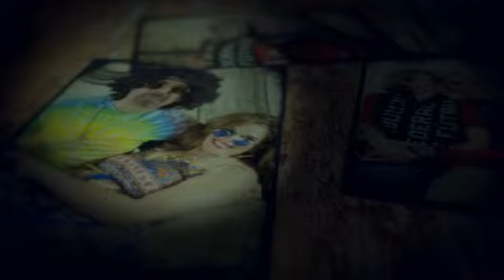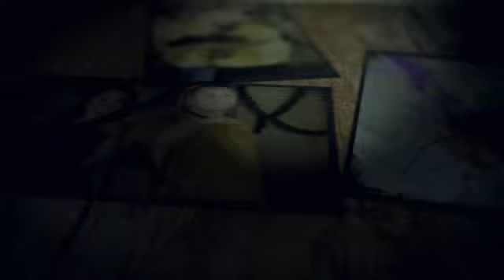Haunted House 2015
Events Photography - Halloween

I believe in the power of a portrait because a frame, a print, an image has so much to say about someone or something. This is how must of our history has survived

Painters use brushes and color on a canvas. Photographers use the camera and light on a frame. Both create an outcome that becomes art when it creates visual impact. For me, portraiture is the combination of technique plus capturing the subject’s emotion

In a click, photographers unfold the untold story

unknown